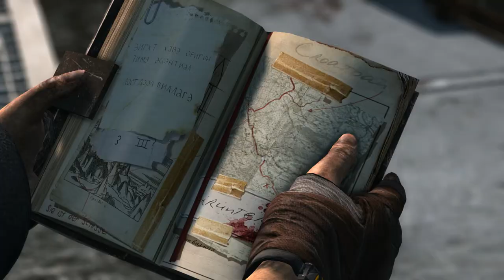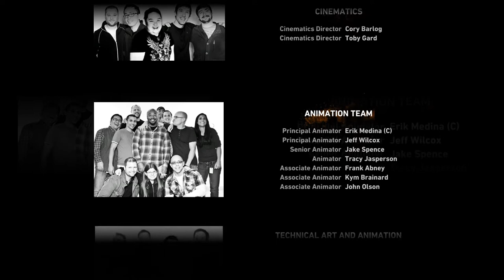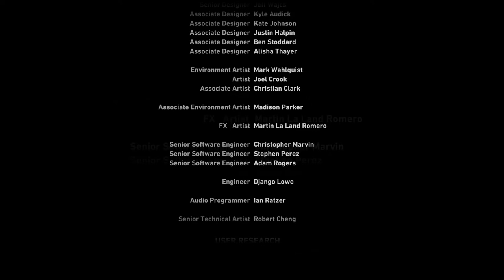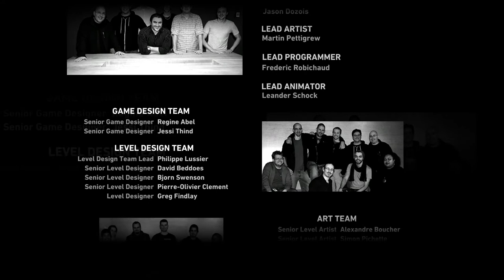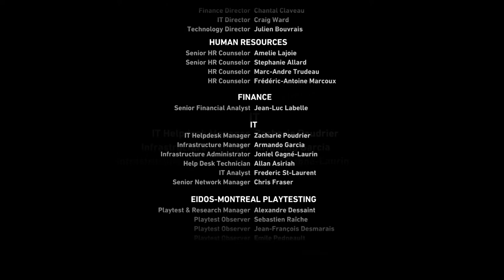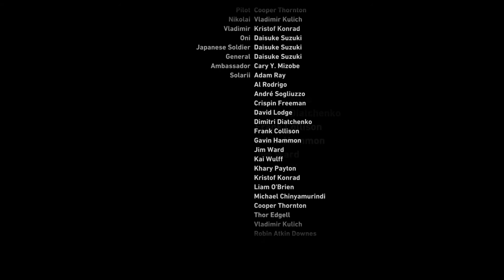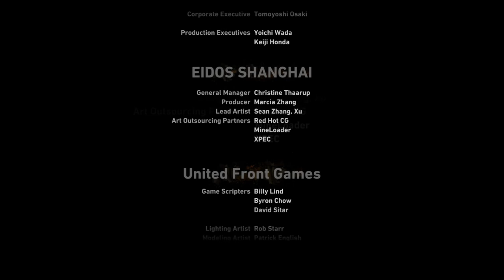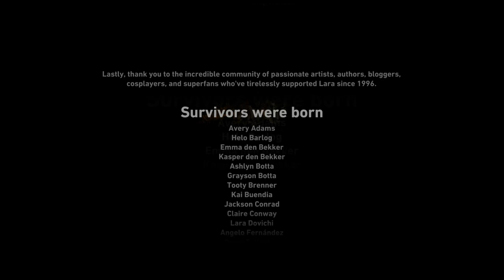*SPOILERS* Tomb Raider Ending HD 1080p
What a beautifully amazing video game. Cannot recommend enough, especially to fans of games like Uncharted, Prince of Persia, or even the older Tomb Raider ones. Action, adventure, plat-forming, shooting, exploring; this game has it all. Greatly looking forward to the sequel.
Rating: 9.85 Rainbow Lorikeets.